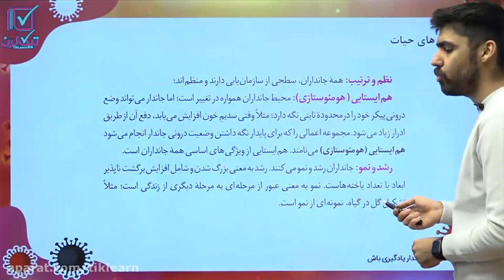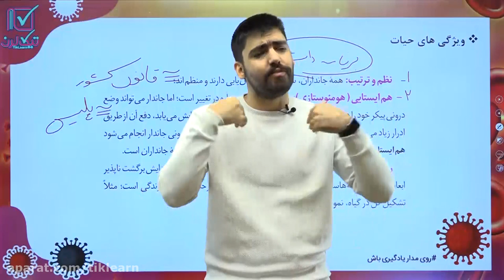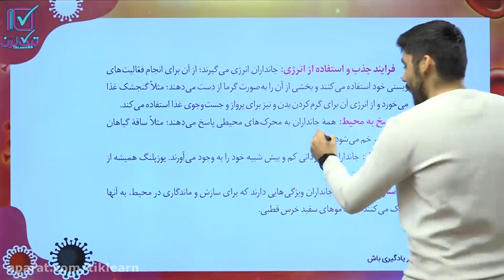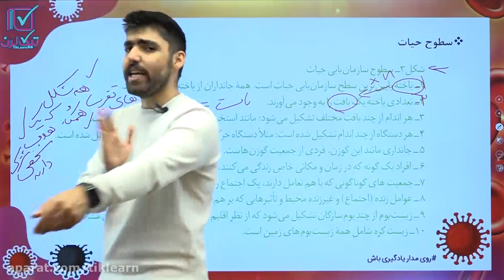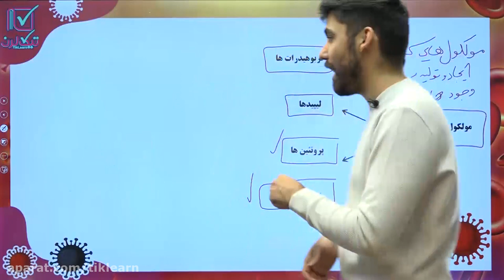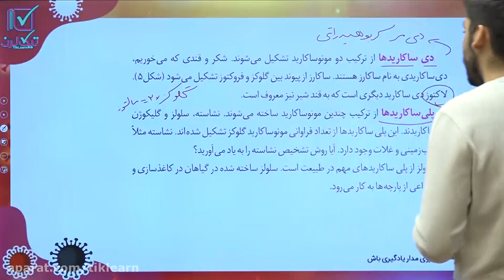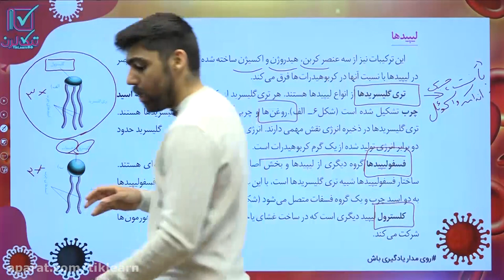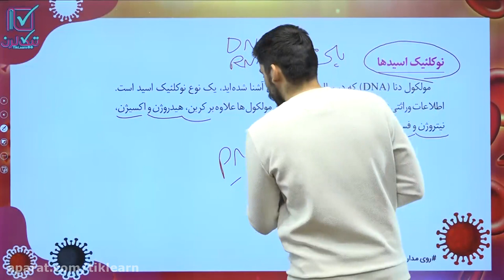Biography - Professor Mohammad Ghaheri - Chapter 1 - Speech 2 on Materialism